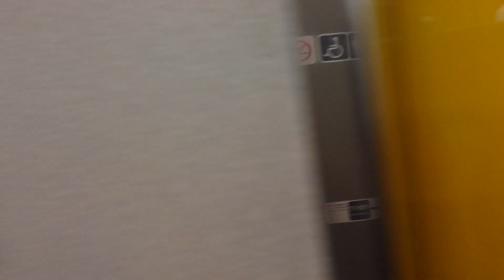JR西日本 225系100番台 L10編成+223系2000番台 V編成 普通 網干行き 南草津駅 膳所駅 20230420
JR西日本

225系100番台 L10編成+223系2000番台 V編成
普通 網干行き

南草津駅
膳所駅